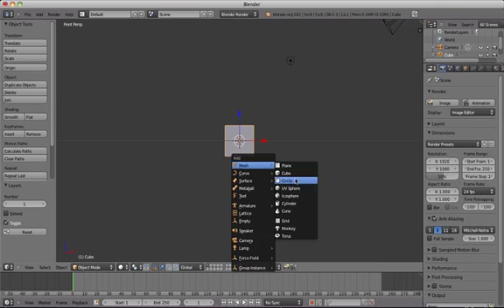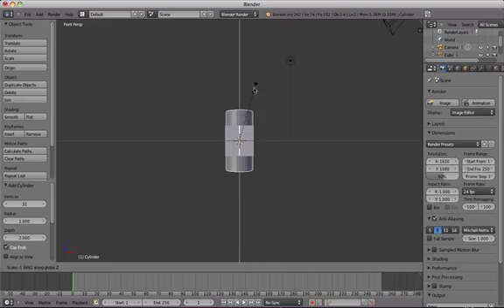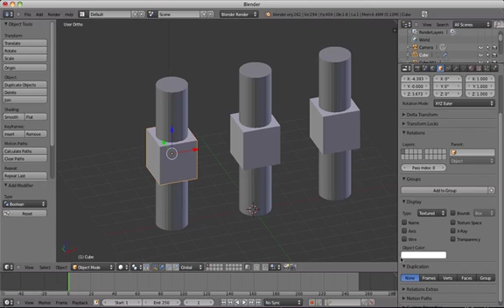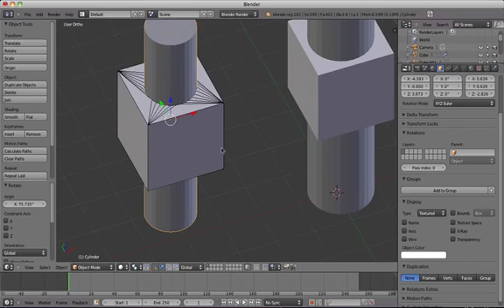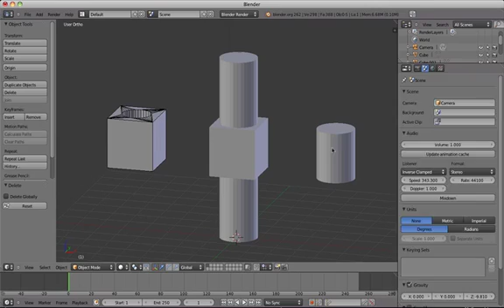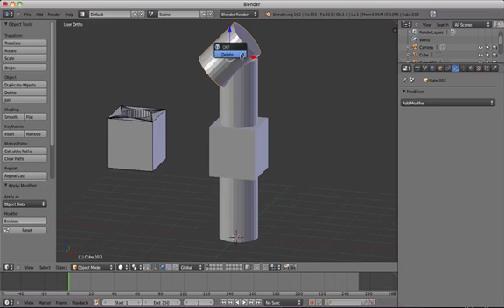Beginners Blender 3D: Tutorial 15 - Using the Boolean Modifier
A tutorial on using the Boolean modifier in Blender, and its different operations - Difference, Union and Intersect.